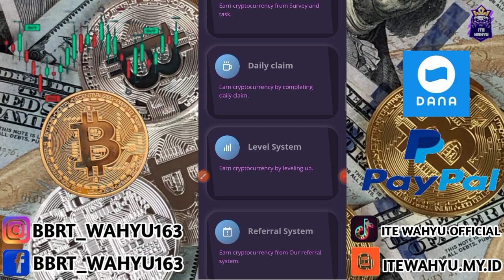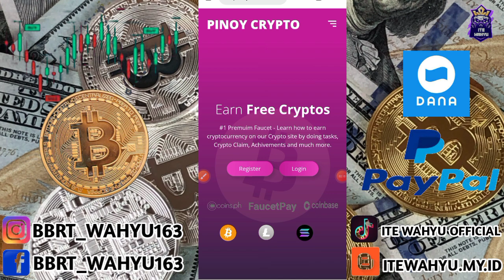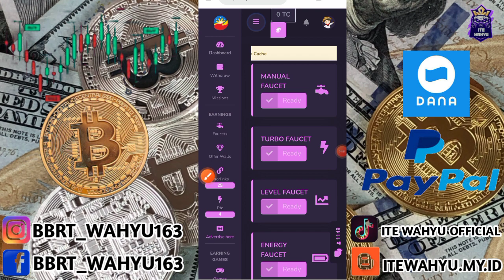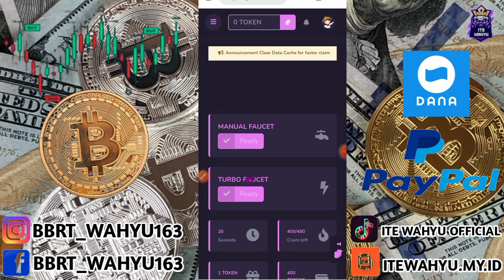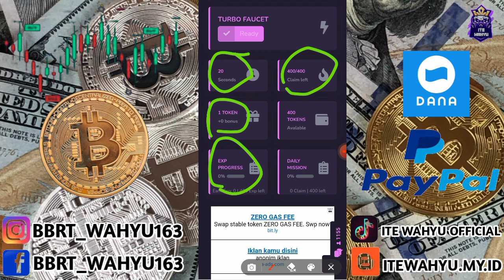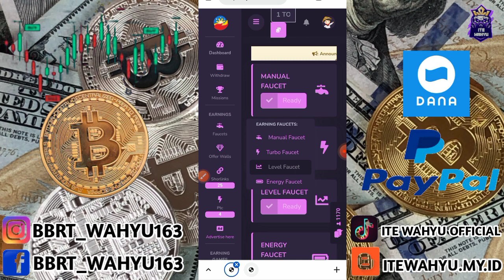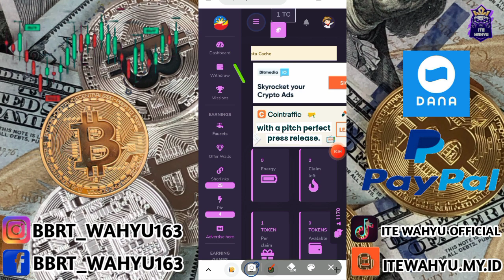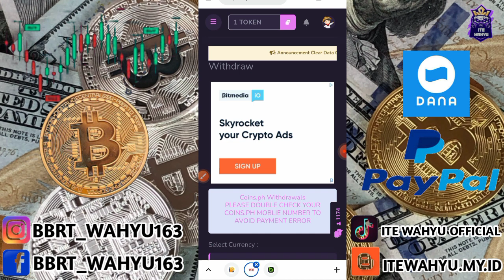1004$ sudah terbayarkan gratis🤑 website penghasil dollar || web penghasil bitcoin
1004$ sudah terbayarkan gratis🤑 website penghasil dollar || web penghasil bitcoin

KERJASAMA 🎦⬇
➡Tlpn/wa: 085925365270